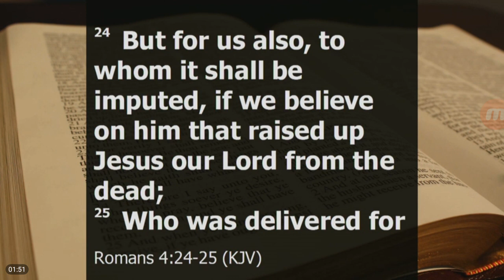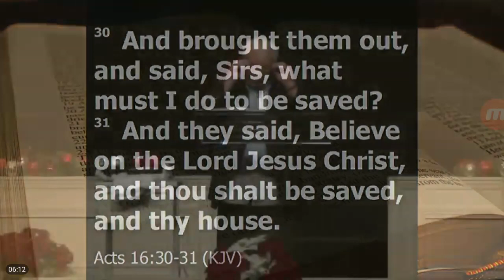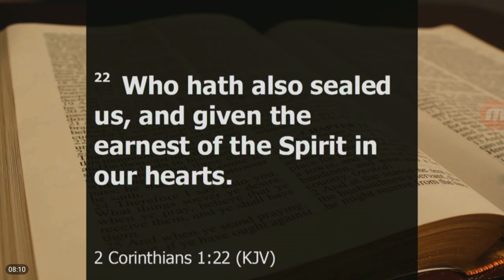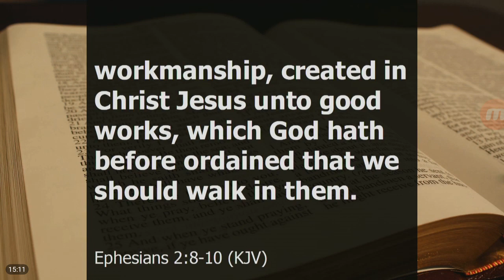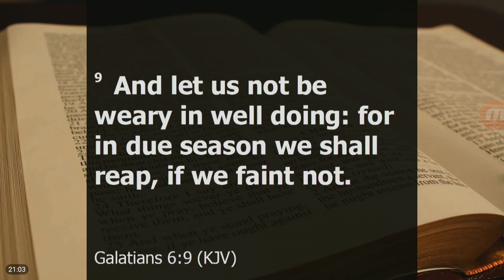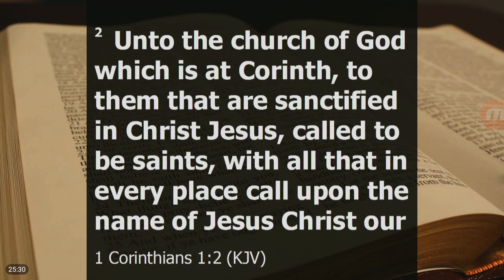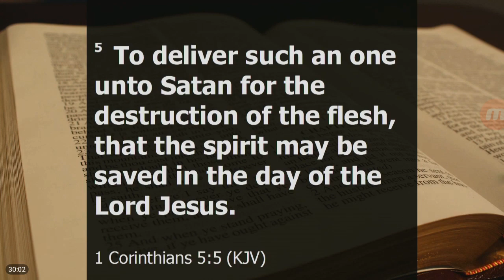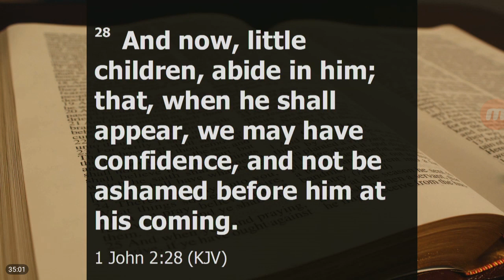OSAS The Dispensation of Grace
Grace point church